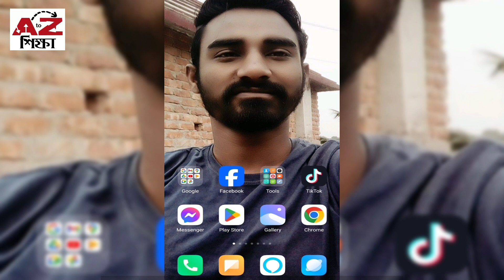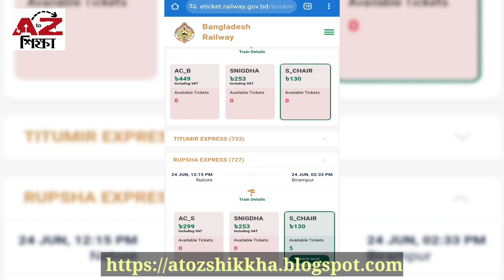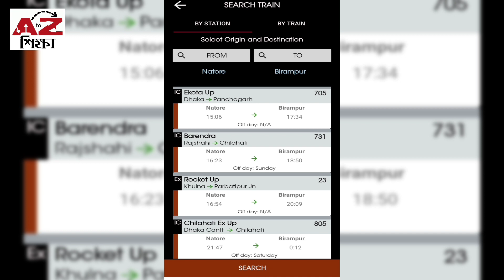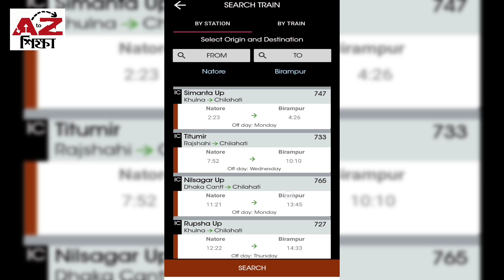নাটোর টু বিরামপুর ট্রেনের সময়সূচি এবং ভাড়ার তালিকা | Natore To Birampur Train Schedule & Ticket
নাটোর টু বিরামপুর ট্রেনের নতুন সময়সূচি এবং ভাড়ার তালিকা | Natore To Birampur Train Schedule & Ticket Price | AtoZ Shikkha | AtoZ শিক্ষা।